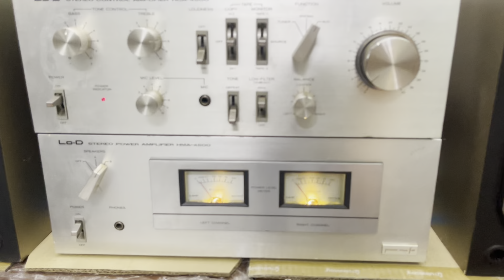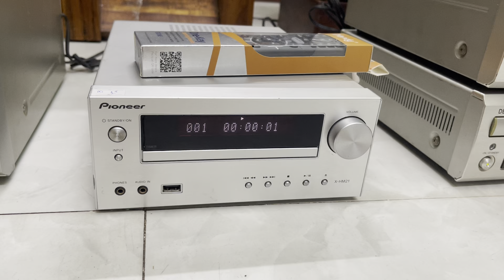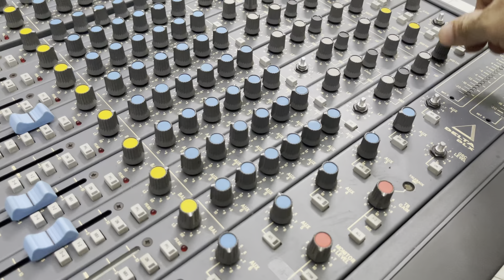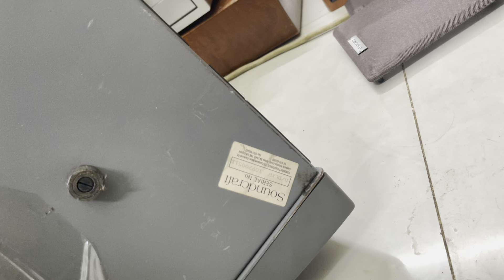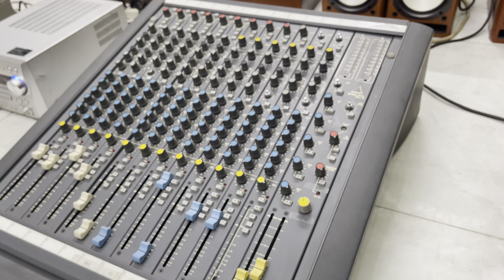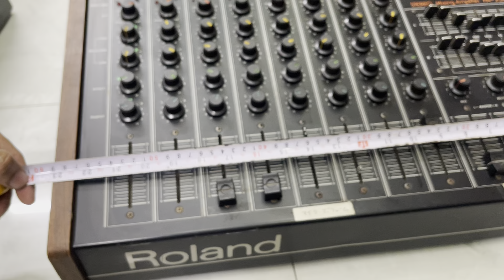Lên hàng ngày 11/5 nhiều sản phẩm mới giá rẻ ampli Bose 4702iii giá xả dt 0985543279